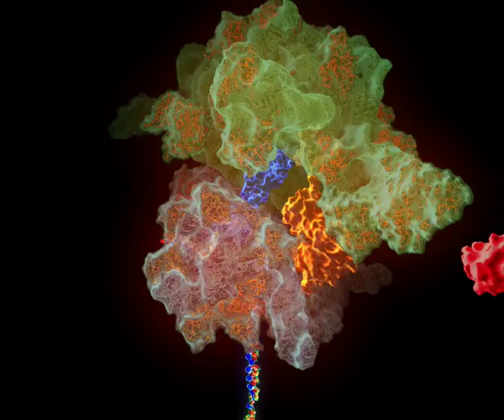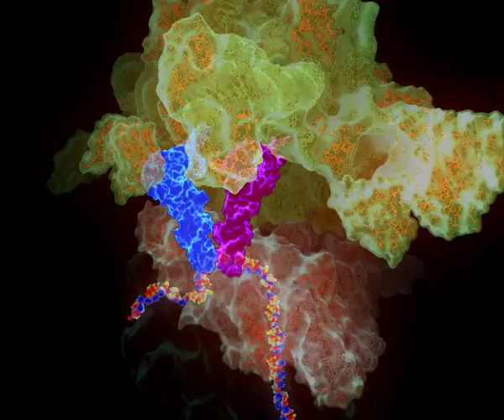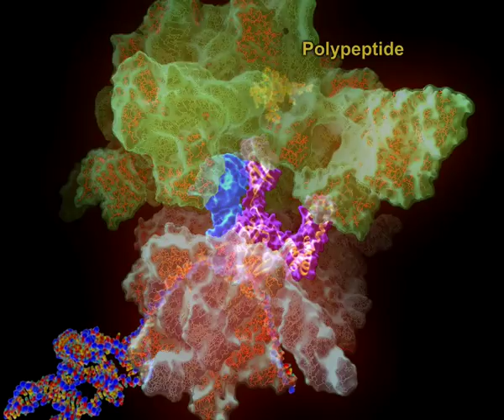Translation in bacteria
A movie of translation in bacteria, showing initiation, elongation and termination